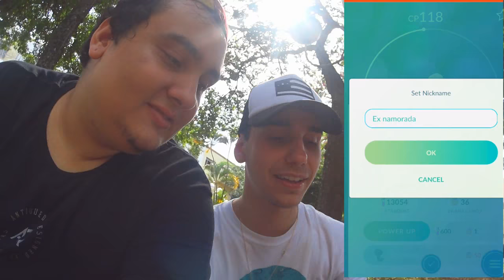Pokemon GO #1 - CAPTURANDO POKEMONS RAROS DA SEGUNDA GERAÇÃO!